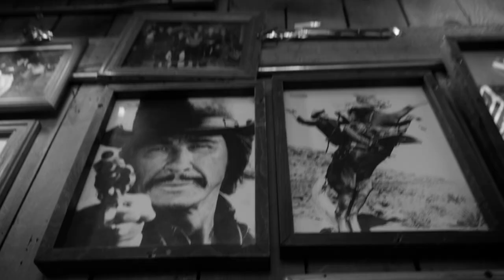Celia Babini- Fooled by your calm (Official Video)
Directed by Celia Babini
Thank you to my DPs: Luca Babini and Henry Link
Edited by Neil Miller

Thank you to The Cowboy Palace Saloon as well as
Dance instructor: Mike Benadavid and his lovely wife and dancer Diana Dover
Dancers: Sandra Haedo, Paul Val, Deonna McDonald, Dayana Oquendo, Odetta Moshola, Olwen Phillips Wagner, John Grumet,

Lyrics:
Verse 1:
Let this be my confession that I wanted to stay, but I just couldn’t let you put my life at risk in that way and I got high high higher than they say you should, I ended up in your arms in the back of the woods.

Pre:
And I was fooled by your calm when you told me the news that even in love I was only alone and if I was your child would you treat me this way? Running around it but not running away

Chorus:
Too Tied to keep me alive it’s all in your mind, keep me deprived. Too Tied to keep me alive it’s all in your mind, keep me alive.

Verse 2:
This is my resurrection of vital probate it was a pretense spoken before it hit the grave and I know you, you see it clearer than it is but we’re floating in blindspots of the occultist